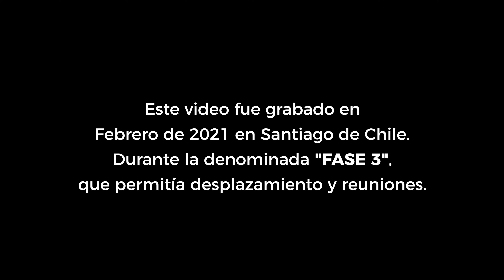Lo que nadie muestra de Canal 13 | Siempre hay un chileno 2022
​@marcelokiwi visita a @canal13 ! Nos invitaron a participar del nuevo comercial del área de cultura.  Aprovechamos de mostrarles el canal por dentro y que conozcan a algunos amigos del programa.
Este video fue grabado en el mes de Febrero de 2021, cuando la ciudad De Santiago  estaba en fase 3.

👇🏻 Si quieres tener internet para tu proximo viaje , te recomiendo las eSIM de HOLAFLY

👉🏻 Recuerda aplicar el código: SIEMPREHAYUNCHILENO (ahorro es progreso!!)

Para grabar usamos:
Sony a7c
DJI Osmo Action
Micrófono Deity duo